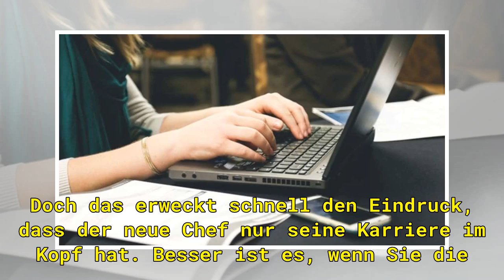Die fünf größten Anfängerfehler als Chef